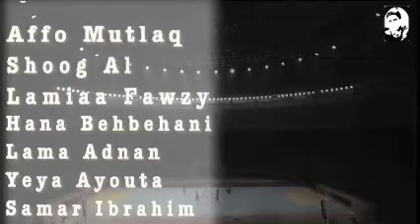Draw to light through ارسم للنور طريق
to my ferinds Draw to light through